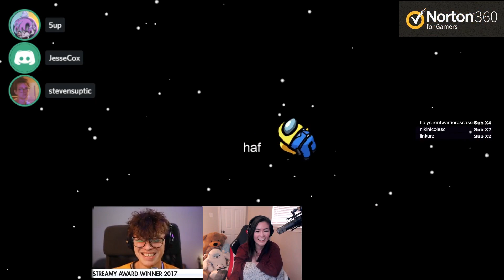OH NOOOO | Perfect Stack - Among Us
I am not a content creator. Its for those who can't watch their favorite streamers live because of some circumstances (like time difference, busy work schedule etc).

Please consider a sub and thumbs up if you like.

Credit:
Hafu: